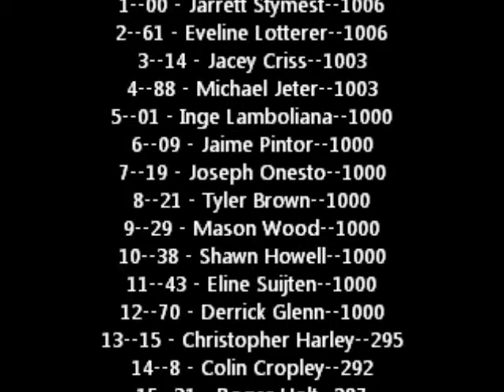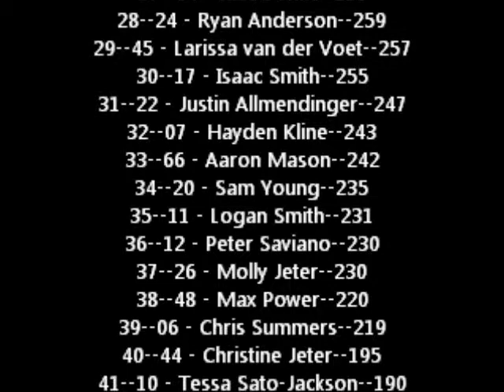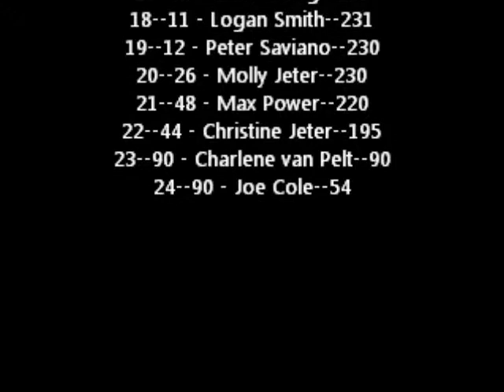Philips Cup Series Season 3 Need For Speed 400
Who will get in the Chase? This race will decide that! Enjoy!